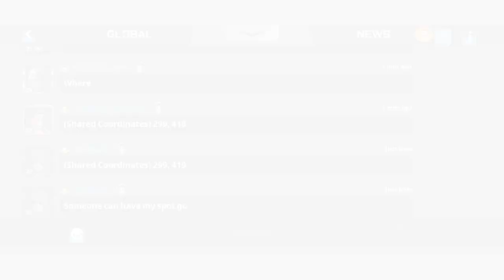War Planet Online: Conflicts W69 and W65 (+important information)